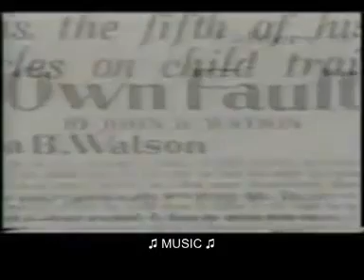John Watson Little Albert